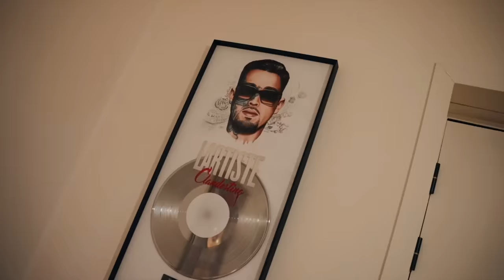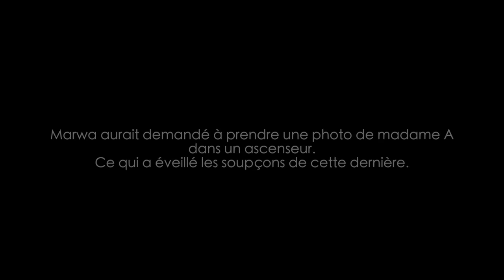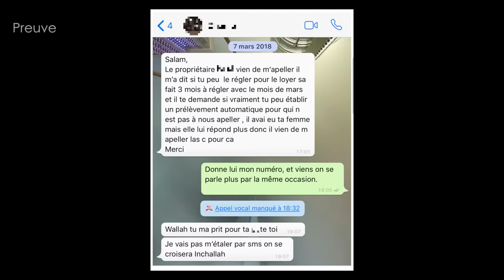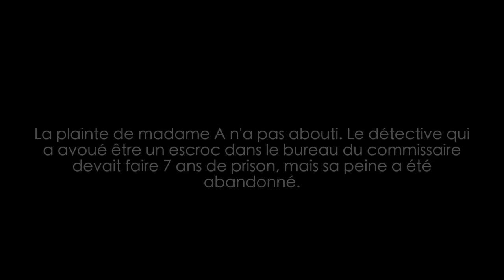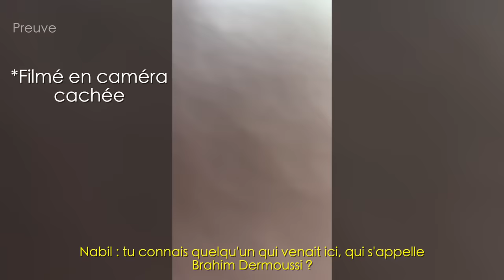L'affaire : Marwa Loud/Lartiste EP2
Dans cet épisode nous plongeons au coeur même du conflit en compagnie de l'un des personnage principale : L'actrice.
Après des années de silence Lartiste a accepté de nous laissé entrer dans son intimité et répondre à nos questions avec toute sincérité.
C'est dans son studio, à Paris, que l'on retrouve le rappeur, il se livre sur sa rencontre avec Marwa Loud, sa relation avec elle, sa relation avec son ancien associé, son label, son histoire, ses doutes et ses peines.
J'espère que vous apprécierez ce moment de calme où Lartiste parle à coeur ouvert car, dès le prochain épisode, je vous emmène avec moi à l'aventure... ET QUELLE AVENTURE !
Je m'en souviendrais toute ma vie la famille !

Alors selon vous, la France est-elle prête a entendre cette histoire ?